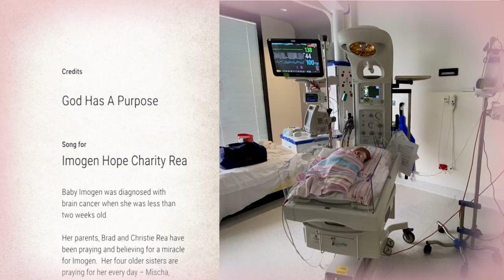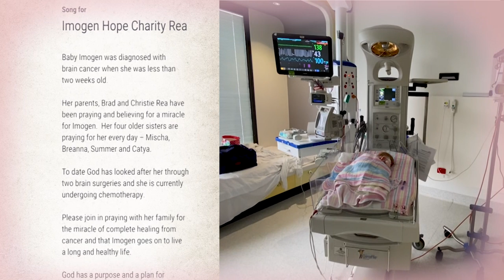God Has A Purpose - Song For Imogen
Baby Imogen Rea was diagnosed with brain cancer when she was less than two weeks old. Her parents, Brad and Christie Rea have been praying and believing for a miracle for Imogen. Her four older sisters are praying for her every day – Mischa, Breanna, Summer and Catya.

To date God has looked after her through two brain surgeries and she is currently undergoing chemotherapy. Please join in praying with her family for the miracle of complete healing from cancer and that Imogen goes on to live a long and healthy life.

God has a purpose and a plan for everyone. Never stop believing and trusting in the goodness of God.

Jeremiah 29:11 (NIV) “For I know the plans I have for you,” declares the Lord, “plans to prosper you and not to harm you, plans to give you hope and a future.”

Kimberly Houliston

Vocals
Keven Simi
Bradley Lavaiamat
Narelle Ontivero

Music
Stephen Max

Photos/Videos
Kimberly Houliston
Troy Livah
Brad Rea
Breanna Rea
Christie Rea
Mischa Rea
Summer Rea
Debbra Ross
(PhotoTrend Photography)

Editing
Kimberly Houliston

ABIDE FAMILY MINISTRIES